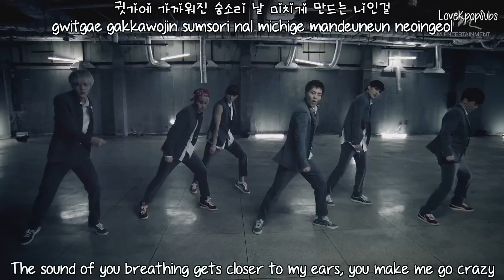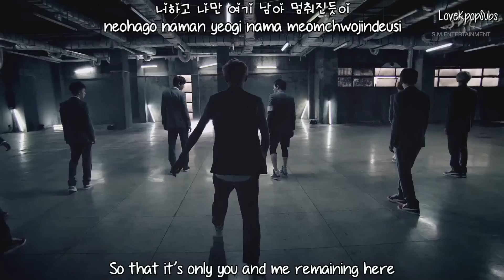EXO - Growl (Korean ver.) MV [English subs + Romanization + Hangul] HD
These are the unofficial lyrics.

Artist: EXO
Song: Growl (Korean ver.)
Album: XOXO (Repackaged)

Rom: thelapan
Eng: popgasa